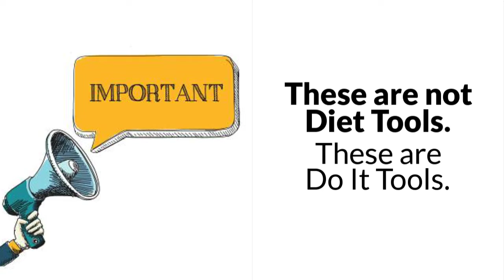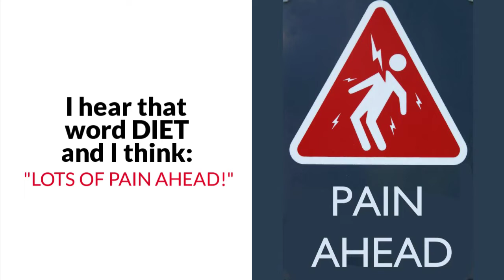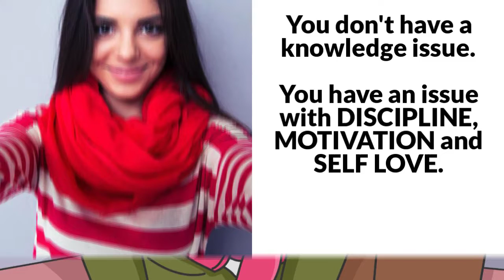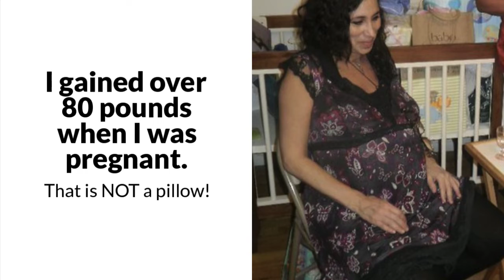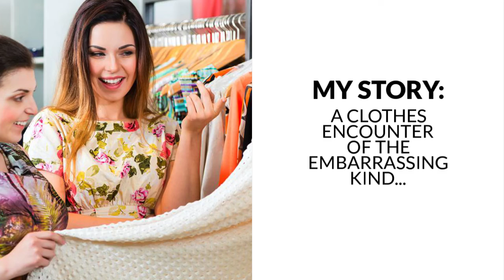How To Stop Emotional Eating Once And For All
Do stress, anger, boredom, procrastination and/or grief ever lead you to overeat? Do you ever feel stuck in a binge eating cycle - and have trouble getting out?  This video training will give you a powerful Binge Stopper Technique - to help you to break free from the urge to stress eat. It’s a free peek inside Karen Salmansohn’s popular video course “Stop Emotional Eating”!

If you’re stress eating, it’s not “what” you’re eating that’s the problem. It’s “why” you’re eating. We believe WHYPOWER helps build WILLPOWER. This video will give you a powerful technique to channel your personalized WHY. You will learn how to release the “emotional hypnosis” keeping you spellbound to overeating. Soon you’ll wake up without regrets about what you binge ate the day before!

We hope you enjoy this video - and the mental and emotional power it brings you to stop emotional eating.